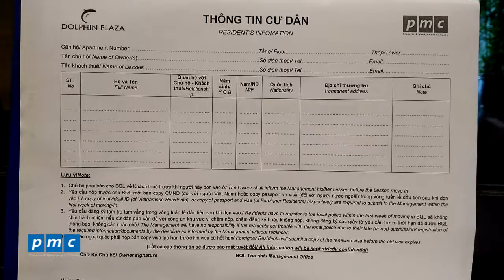Hướng dẫn đăng ký thông tin cư dân